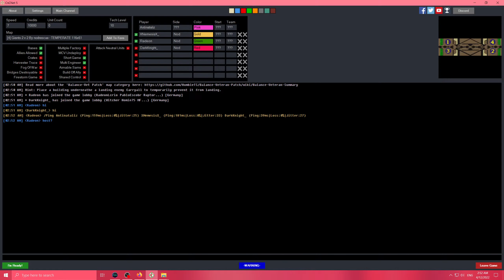Antinataliz & XNemesisX vs Radeon & DarkKnight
Giants 2v2